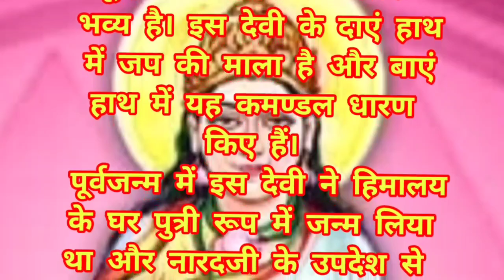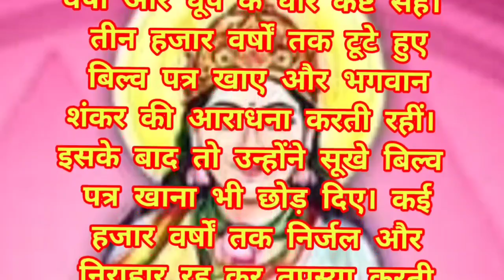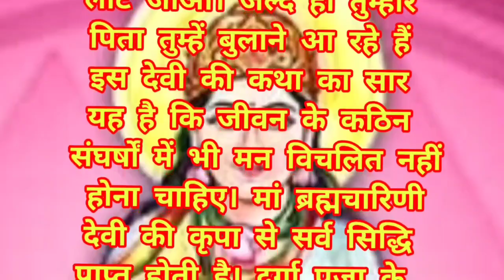MATA BHRAMACHARINI KATHA || दूसरे नवरात्रि - माता ब्रह्मचारिणी की व्रत कथा zaroor sune 🌻Jai Mata Di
Doosre navratre ke pavan avasar par mata ke doosre swaroop, MATA BHRAMACHARINI KI KATHA
देवी ब्रह्मचारिणी माता पार्वती के नौ अवतारों में से एक हैं और नवरात्रि के दूसरे दिन उनकी पूजा की जाती है। नवरात्रि की नौ देवियों में ब्रह्मचारिणी देवी का अर्थ तप का आचरण करने वाली देवी है। ब्रह्मचारिणी देवी एक हाथ में कमंडल तथा एक हाथ में जप की माला धारण करती हैं। माता ब्रह्मचारिणी की पूजा करने वाले भक्त सदैव ऐश्वर्य को प्राप्त करते हैं। नवरात्रि के द्वितीय दिन जो भक्त व्रत करते हैं उनके लिए कथा का भी विशेष महत्व होता है इसलिए आज हम आपके लिए नवरात्रि के द्वितीय दिन की कथा लेकर आए हैं। यह माता ब्रह्मचारिणी की व्रत कथा है।